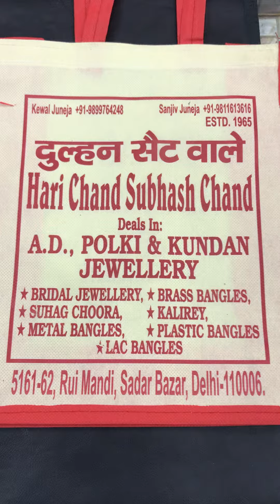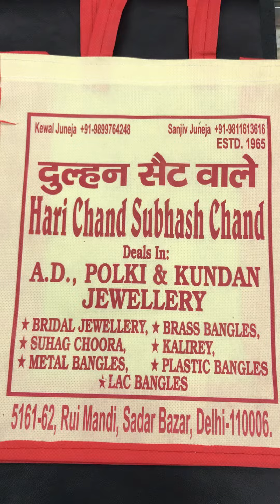Heavy necklace copper based bridal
Hello friends this is Sanjeev from Hari Chand Subhash Chand
we at Hari Chand Subhash Chand are mainly dealing in bridal jewelry
(WEDDING JEWELRY,DULHAN JEWELRY,JAI MALA SET,SHADI WALA SET,WEDDING SET)
The purpose behind this video is to educate and connect to all the customers around the world,either a consumer or a shopkeeper or a wholesaler or a supplier who are interested in buying ,selling or wearing bridal jewelry ,to provide best quality at reasonable price.

HARI CHAND SUBHASH CHAND
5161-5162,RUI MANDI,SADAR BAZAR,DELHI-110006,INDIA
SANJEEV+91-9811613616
BELOW ARE A FEW LINKS OF MY OTHER VIDEOS ,IF YOU LIKE JUST HAVE A LOOK
dulhan set 2018,
dulhan set 2019,
dulhan set 2020 ,
new bridal dulhan set
2020 new dulhan set
home to home delivery
where can i get home delivery
gold jewellery online
for home delivery
artificial jewellery necklace
jewellery designs with price
jewellery with price
buy jewellery online
gold jewellery with price
wedding jewellery
artificial jewellery shop jewellery set
gold jewellery necklace set
gold jewellery online
for home delivery
artificial jewellery necklace
jewellery with price
buy jewellery online
wedding jewellery
artificial jewellery shop